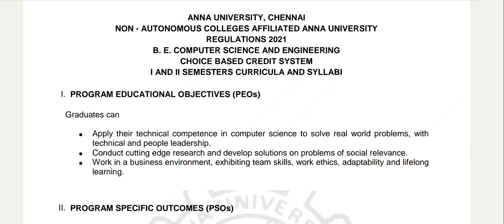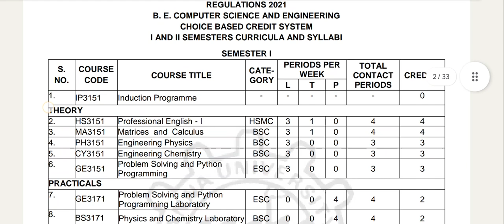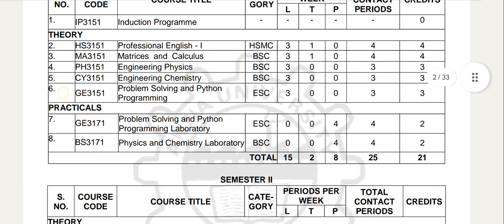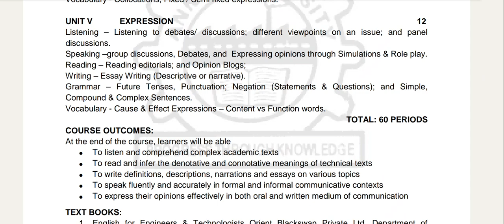Anna University|Engineering|1st Semester Syllabus|For All Courses|Vincent Maths